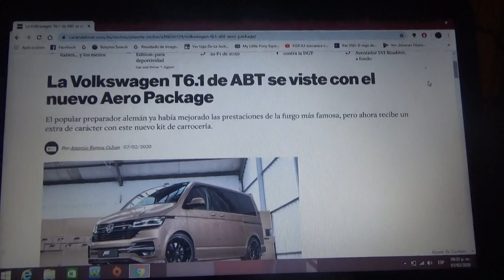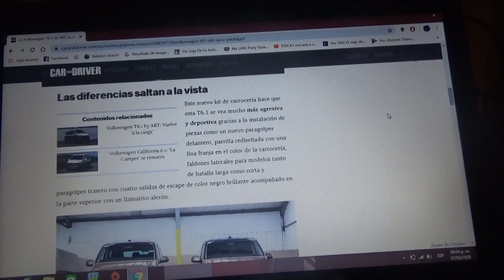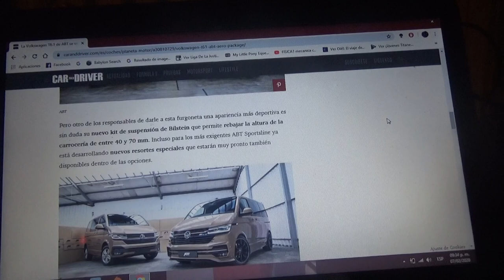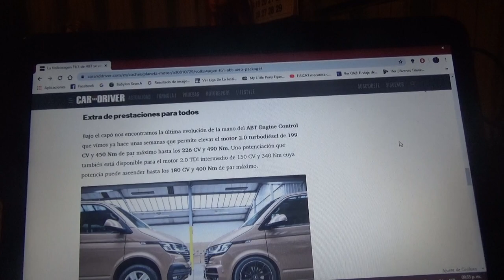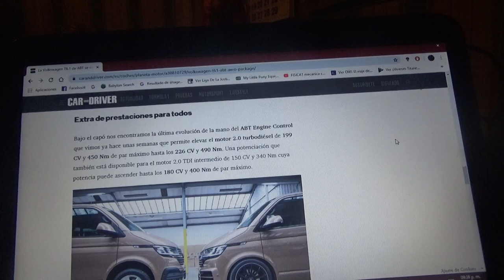Volkswagen T6.1 ABT información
En este vídeo les cuento como es esta versión ultra deportiva del furgón de la compañía alemana creada por su filial modificadora ABT Sportline el cual eleva aún mas sus prestaciones y apariencia